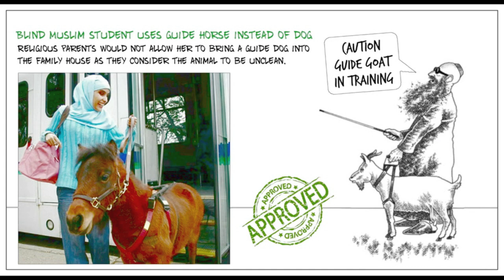49 - Honden /// Dogs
This is a repost of an Oct. 28, 2019 broadcast on the
Het heilige boek van de islam. YouTube Channel.